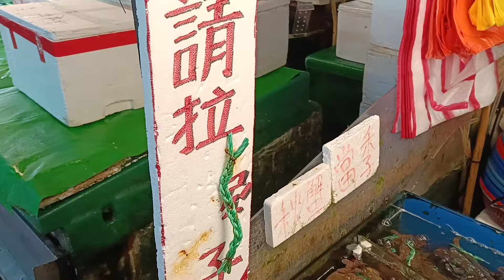進口物大本營 So many crabs and fresh seafood, 竹圍漁港 seafood fishport / 台湾魚の港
記錄每天的魚港和定置漁場。
Recording a daily of the fishing port and the fixed of the sea fishing net.
漁港の毎日の記録と海岸漁網の固定。
Merekam setiap hari dari pelabuhan memancing dan tetap dari jaring memancing laut.
मछली पकड़ने के बंदरगाह की एक दैनिक रिकॉर्डिंग और समुद्री मछली पकड़ने के जाल को तय करना।
Enregistrant un quotidien du port de pêche et le fixe du filet de pêche en mer.
Registrando un diariamente del puerto de pesca y la red de pesca fija de mar.
บันทึกพอร์ตการตกปลาทุกวันและติดตั้งตาข่ายตกปลาในทะเล
Aufzeichnung einer täglichen Fischereihafen und des Festes des Meeresfischernetzes.
어업 항의 매일 기록과 바다 낚시 그물의 고정.
Ghi lại một hàng ngày của cảng đánh cá và cố định lưới đánh cá trên biển.

Cảng cá
pelabuhanikan
मछली का बंदरगाह
พอร์ตปลา

Taiwan fishport / 台湾魚の港 / 대만 생선 항구 / 台湾鱼港
Cảng cá Đài Loan / Taiwan Fischhafen / Port de poisson de Taiwan
Puerto de pescado de Taiwán / ताइवान फिश पोर्ट / Pelabuhan Ikan Taiwan